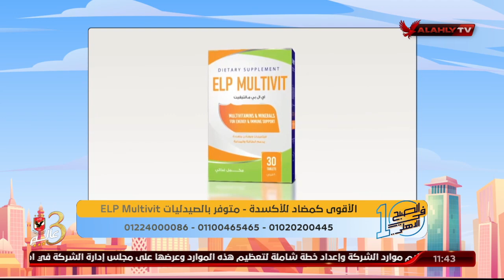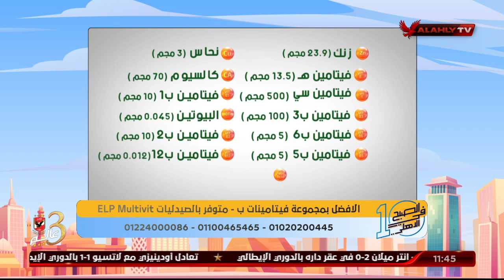د. دينا أبو السعود تكشف عن أعراض نقص فيتامين B في الجسم | 10 الصبح في الأهلي